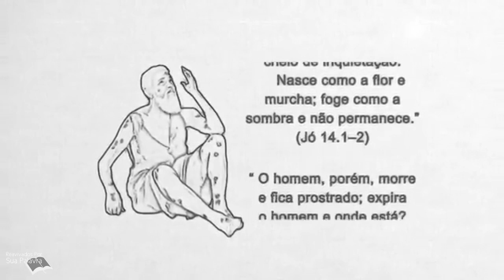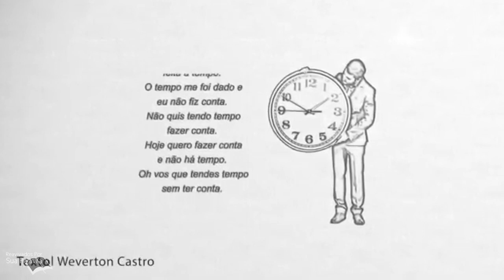Jó 14|Reavivadospsp | Desenho | Pastor Weverton Castro📖